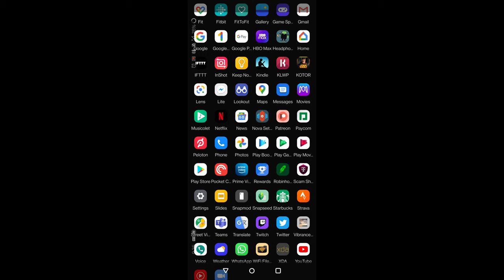Star Wars Knights of the Old Republic Leviathan Part 1/3 - Cell Block (Gameplay)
00:00 Set the crew free
05:15 Get to the Command Deck